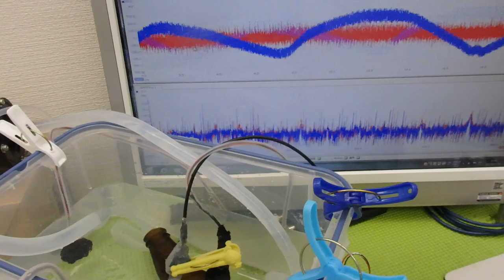小型ポンプを利用した「流水式超音波制御技術」 ultrasonic-labo